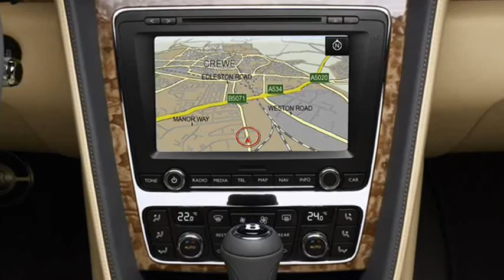2012 Bentley Continental GTC 4WD 6.0 Twin Turbo W12 575 cv 71,4 mkgf on 21"